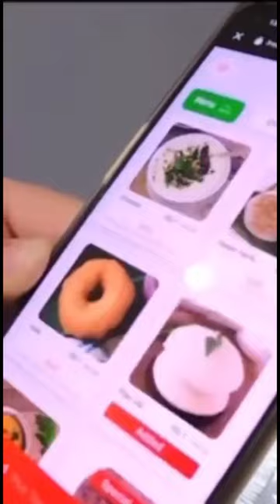IDLI ATM Machine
Hi Friends, Welcome to Kharavela TV IDLY ATM Machine